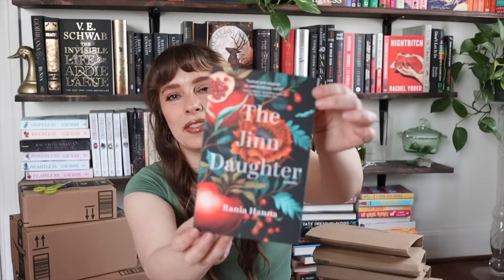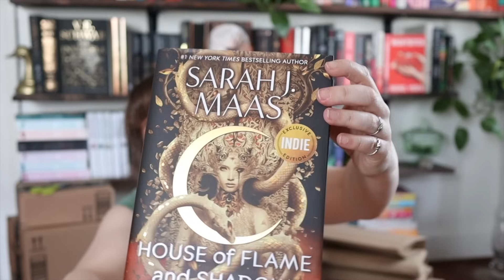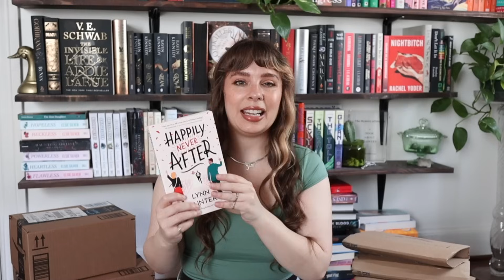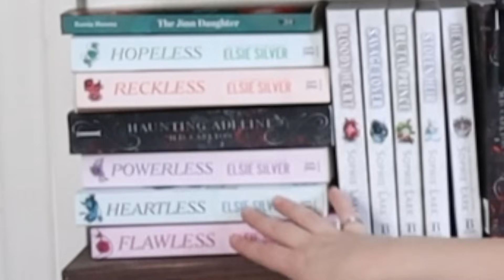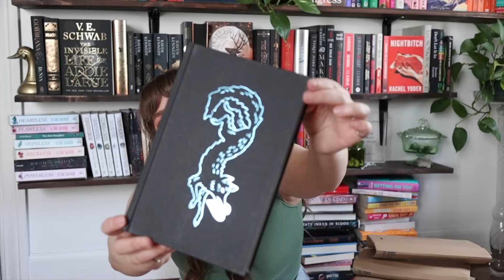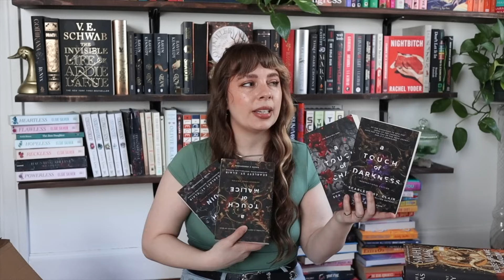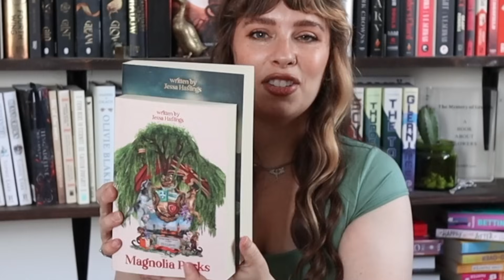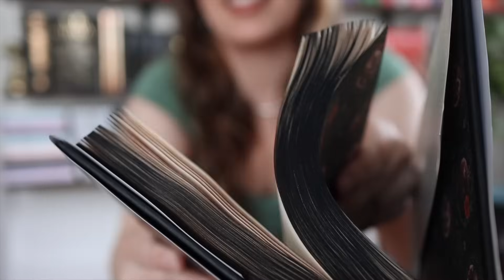HUGE Book Haul 📦✨ 20+ books | Blackwell's + Amazon + Barnes & Noble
Can't stop won't stop buying books! 😋 I've got tons of books to unbox from Amazon, Blackwell's and Barnes & Noble! Included TONS of new releases!! 📦📚✨

Amazon Storefront ▸

...thank you for being a part of my little book nook! 🫶🏻

syl🐊